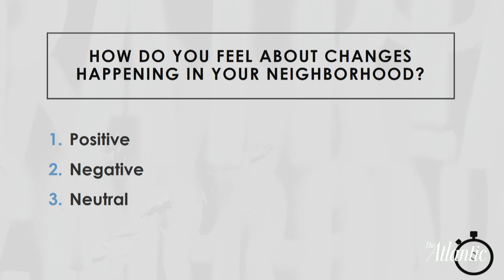A Promise + Purpose: What It Really Takes to Be a Force for Good*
A session produced by RenewalAwards supporter Allstate featuring Elizabeth Brady, Executive Vice President and Chief Marketing, Innovation and Corporate Relations Officer, Allstate, Melissa Sawyer, Founder and Executive Director, Youth Empowerment Project and LaVonte Stewart, Executive Director, Lost Boyz Inc. in conversation with Pat Kiernan, Morning News Anchor, NY1 News